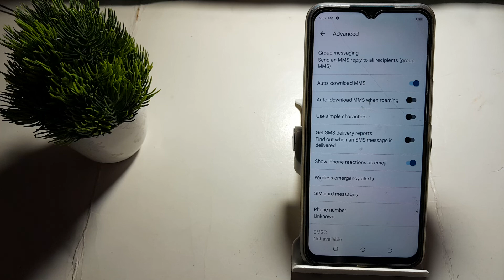how to off get Sms delivery report in tecno Spark 8